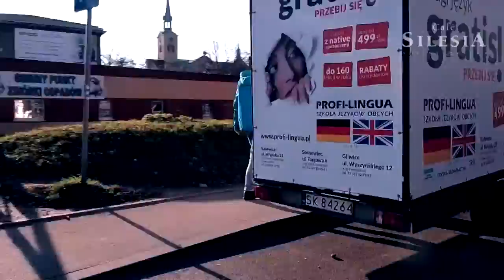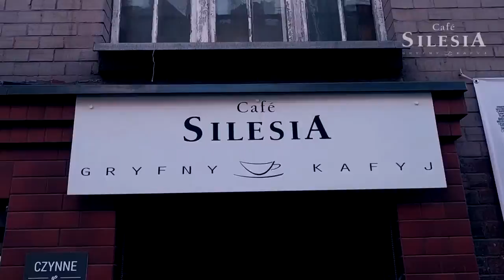Z ulicy Bankowej w Katowicach do Gryfnego Kafyja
Kolejna część wideo-instruktaży jak do nas trafić, czyli jak dość do katowickiej filii Café Silesia - Gryfny Kafyj z ulicy Bankowej. Serdecznie zapraszamy!